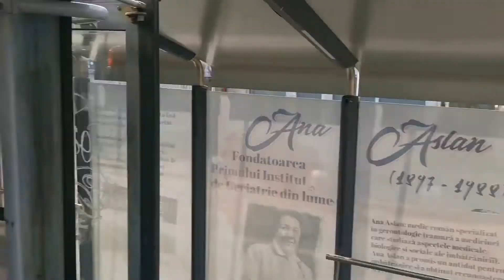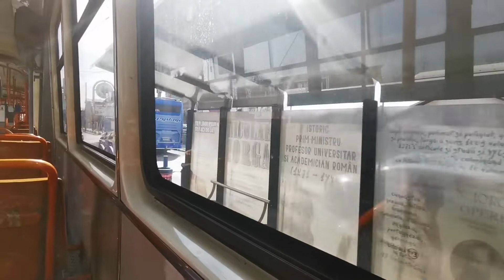călătorie cu tramvaiul V3A-93 CH PPC #4025 pe linia 25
Între stațiile luică si CFR Progresul